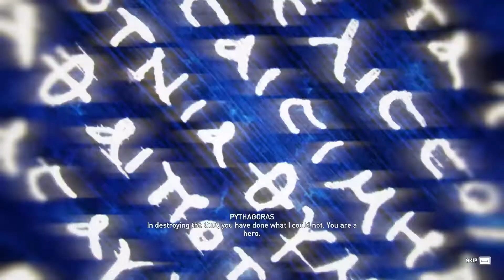Assassin Creed Odyssey - A Fresh Start - Ep 68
Today we start a brand new adventure in Assassins Creed Odyssey, we  continue Kassandra's epic adventure as a Spartan mercenary.

Assassin's Creed Odyssey places more emphasis on role-playing elements than previous games in the series. The game contains dialogue options, branching quests, and multiple endings. The player is able to choose the gender of the main character, adopting the role of Alexios or Kassandra. The player can also develop romantic relationships with non-playable characters of both genders, regardless of which one they choose. The game features a notoriety system in which mercenaries chase after the player if they commit crimes like killing or stealing.

The player character, Alexios or Kassandra, is a mercenary, and a descendant of the Spartan king Leonidas I. They inherit his broken spear, which is forged into a blade to become a weapon that grants the player special abilities in combat. The game uses a skill tree system that allows the player to unlock new abilities. The three skill trees are "hunter", which improves player character's archery, "warrior", which puts emphasis on combat, and "assassin", which focuses on stealth. This replaces the system used in Origins, which granted the player a series of passive abilities.